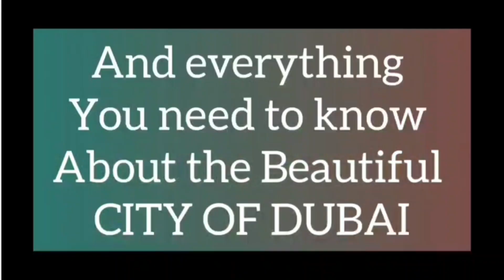AMNESTY 2021 UPDATE | DUBAI/UAE VISA AMNESTY FOR ILLEGAL RESIDENTS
Croatia, officially the Republic of Croatia, is a country at the crossroads of Central and Southeast Europe on the Adriatic Sea. Wikipedia

Capital: Zagreb

President: Zoran Milanović

CROATIA AVAILABLE JOBS

Vacancy : carpenter, shuttering fitters,  cleaners, construction worker, factory worker
Age 18-50
Job contract : 3 years
Salary 600-1000€/month
Permit processing time 2.5 month
Housing & meal: provided
Working hours: 8 hours per day and 6 days a week
Language required: English, Ukrainian, Russia, Polish

Vacancy : Farm worker to harvest olives and grapes
Age 18-50
Salary 1000€/month
Housing & meal: provided
Working hours: 8 hours per day and 5 days a week

Vacancy : Tractor driver (must be experienced)
Age 18-50

Vacancy : Facade workers (experience is needed)
Age 18-50

Vacancy : ventilation system installer
Age 18-50

 (50% first and balance when permit is out before sending original via courier)
Requirements : Scan passport data page, police character, birth certificate /age declaration, O level result
Package includes : Work permit, letter of guarantee, accommodation letter,  contract of employment.

JOIN US :
Voice of Africa Facebook group

VOICE OF NIGERIANS IN DUBAI (TWEETER )

Tweeter : @Chris_emilo_dxb